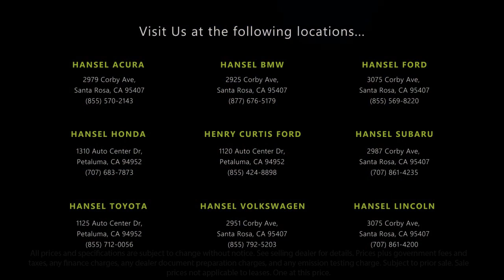2023 Toyota Corolla Hatchback XSE 5D Hatchback Santa Rosa Rohnert Park Petaluma Sebastopol Winds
2023 Toyota Corolla Hatchback XSE 5D Hatchback Stock Number: TL57133 Vin:JTNC4MBE8P3198669.

Hansel Toyota
1125 Auto Center Drive